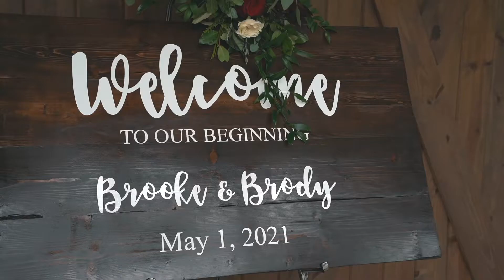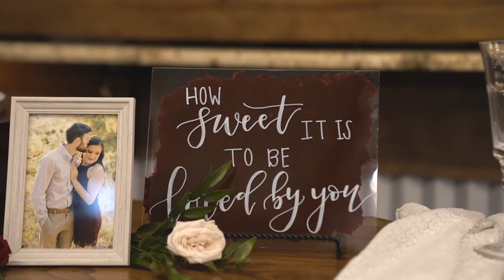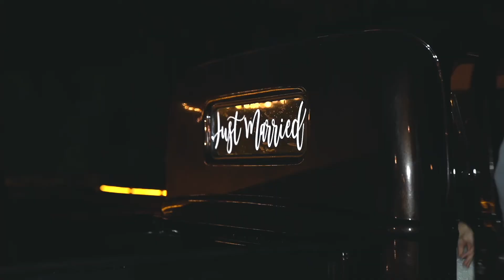Brooke + Brody | 05.01.21 | Highlight